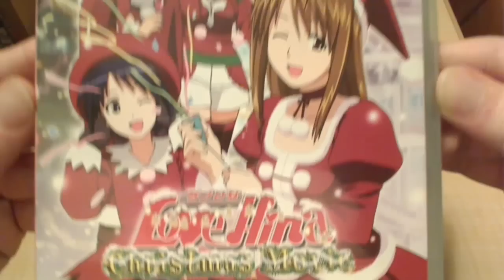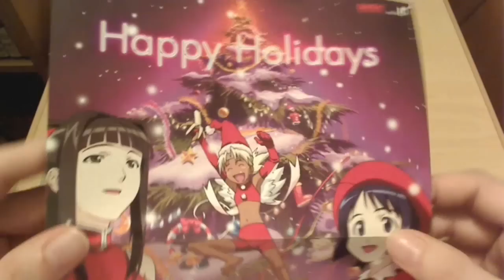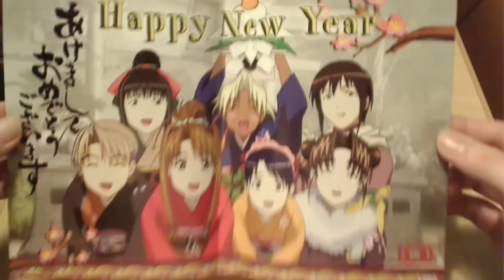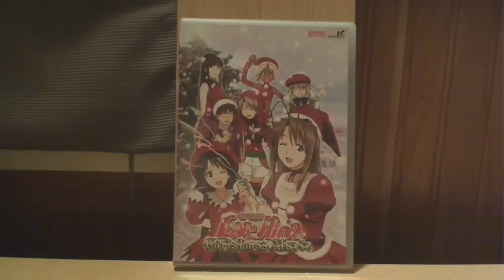[SHOW & TELL] Love Hina Christmas Movie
In this video, I'll show you packaging of the 2002 DVD release of "Love Hina Christmas Movie".